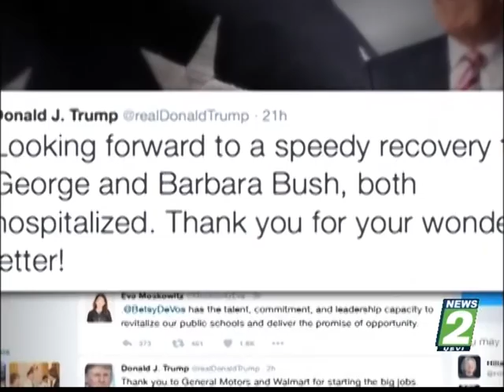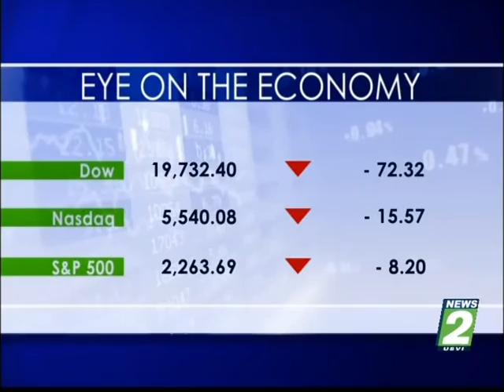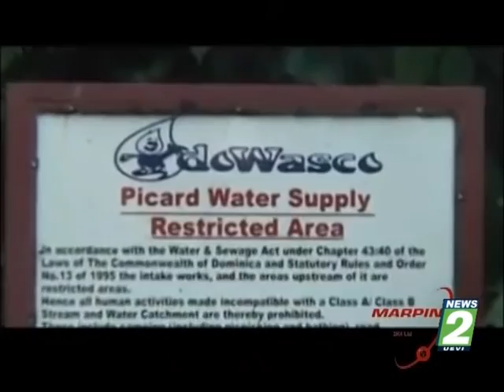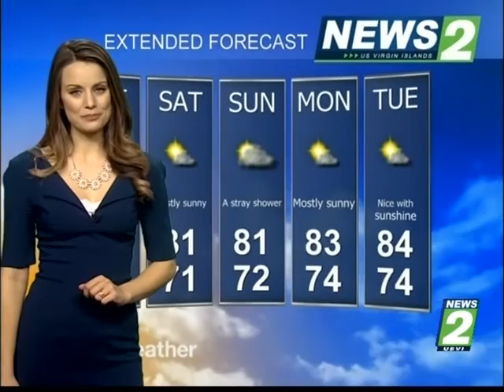NEWS2 NEWSCAST JANUARY 19, 2017